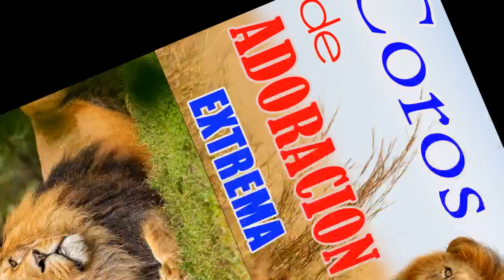3 Hora coros de adoración - Coros de adoracion viejtos pero muy bonitos Vol.1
3 Hora coros de adoración - Coros de adoracion viejtos pero muy bonitos Vol.1